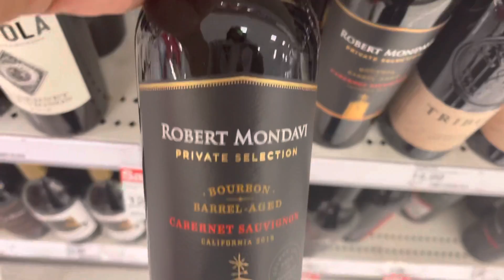SELF CARE PRODUCTS: GIRL CHAT: TEXANS GAME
Hey girl Hey! I had a great weekend with NY Bae!

Target boots

My Beauty Company
She Beauty

Wig information
Yolova Hair

Hair information: Body Wave 4×4 Lace Wig – 250% Density Natural Black Human Hair
Length: 24’’
Density: 250%